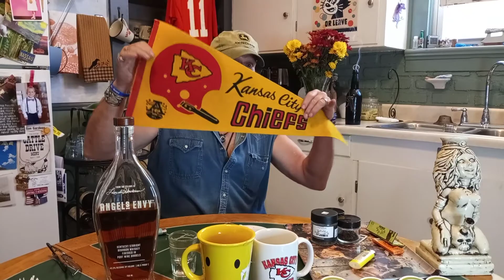Your Old Uncle Herschel Loves The Chiefs.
Now don't you folks in Baltimore get Pissed Off  at Uncle Herschel it's all in good fun.